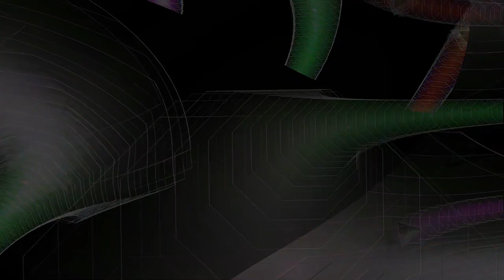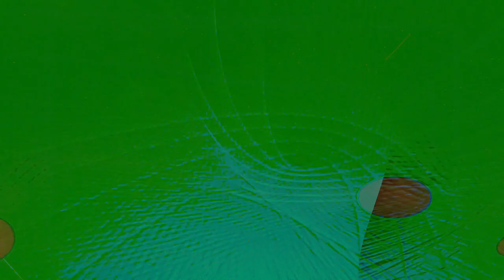Movie 24 08 11 08h16m23s